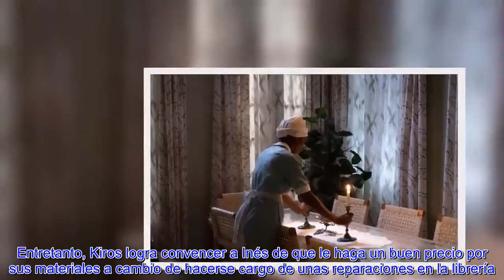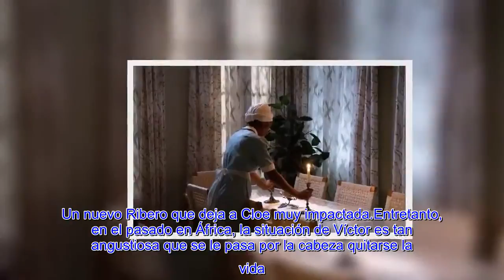"Dos vidas" avances capítulos semana del 13 al 17 de septiembre